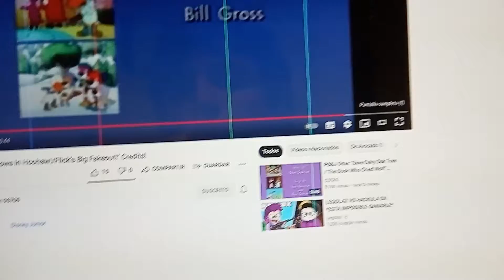Fandame Crédits 74